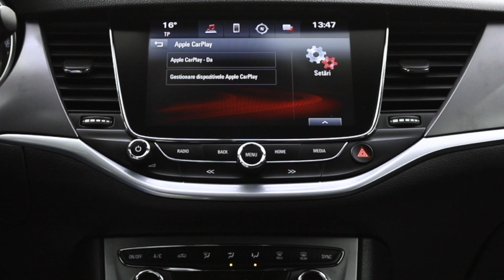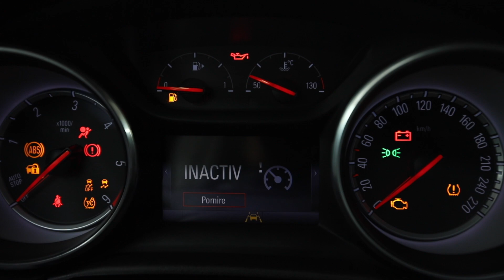OPEL ASTRA 2016 OFERTA 3625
Iasi
Șoseaua Păcurari 157, Valea Lupului
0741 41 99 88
Galati
Blvd. Henri Coanda nr. 5
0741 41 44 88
Bucuresti
Calea Bucurestilor Nr. 95-97
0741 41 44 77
Cluj-Napoca
Str. Traian Vuia Nr. 182A
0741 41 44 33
Arad
Calea Timisorii nr. 142
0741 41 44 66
Craiova
Punct de consultanta si livrare
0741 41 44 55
Image DescriptionNouReteaua nationala include 5 showroom-uri si un punct de consultanta si livrare plasate pentru o acoperire cat mai buna.

Program de lucru in toate punctele de lucru:

Luni-Vineri: 09:00-18:00
Sambata: 09:00-14:00